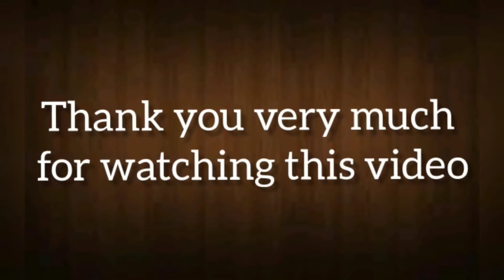high Flying Pigeon Ka Shok. information about pigeon.